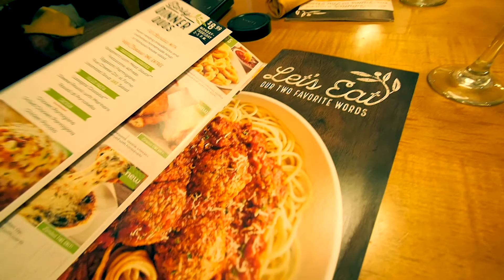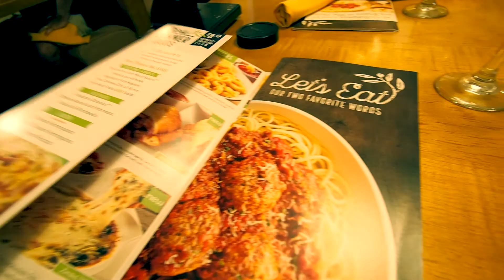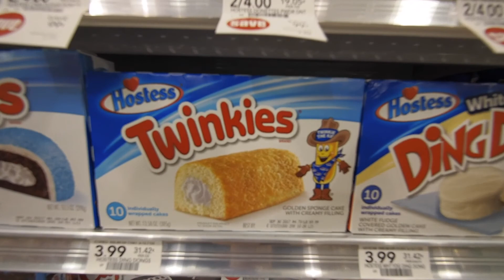In der Mall eingesperrt? - DullieTV on Tour | Florida 003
Sonne, Strand, Alligatoren, Wasserparks und Malls. Das ist Florida. Die Dullies nehmen Euch mit in die USA. Seid dabei und genießt die Impressionen aus diesem verrückten Land.

Folgt den Blogbros auf Instagram und seht was sie so machen wenn die Kamera mal aus ist.